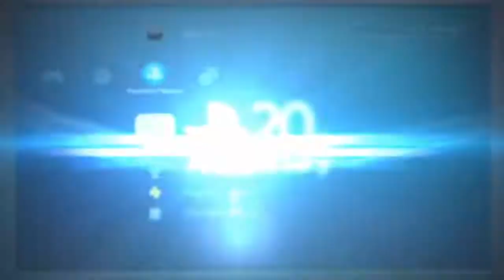Boss Battles: Take=Mikazuchi (Abyss Mode) BlazBlue Chronophantasma EXTEND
This boss can be easy or a pain to beat depending of the character and in the case of Abyss mode the perks you pick, however if you have Celica with the Un-Unlimited perk... The fight (as long as you're careful enough) becomes a joke, her additional healing move is VERY broken for the boss fight, plus you have health regen, and because the fight is a boss battle, the Overdrive/Burst gauge refills slowly even if you don't take damage.